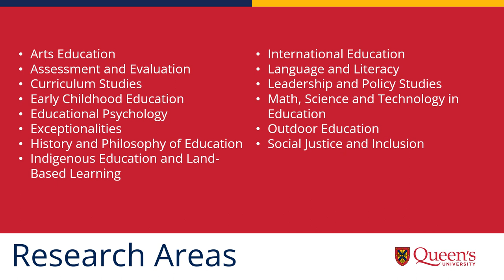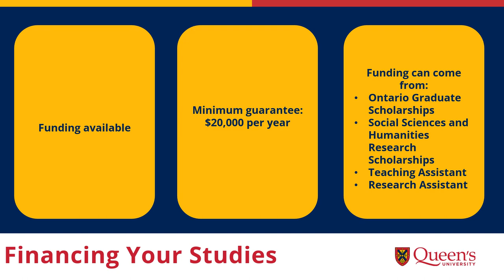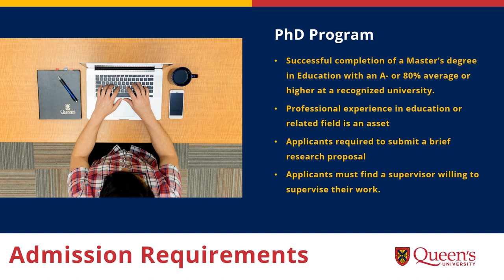PhD in Education at Queen's Univeristy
Join our inclusive research community of education experts. Our PhD program works on a mentorship model where new scholars work closely with established experts and collaborative research groups. Coursework is completed under the supervision of leading experts across the education spectrum. Our PhD graduates contribute innovative work transforming theory, policy and practice. We offer competitive funding packages and opportunities for our PhD students to be teaching or research fellows, as well as research or teaching assistants.